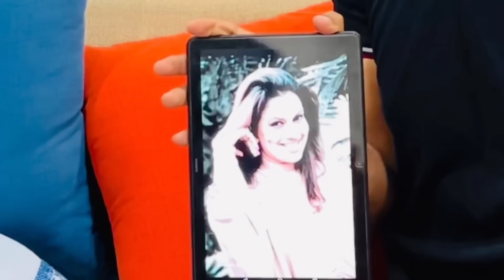අයියෝ සාමි|කව්ද දිනුවේ|Ayyo Saami😄😁-Sangeeth Dini Vlogs|Sangeeth Satharasinghe|Dinith Walgamage